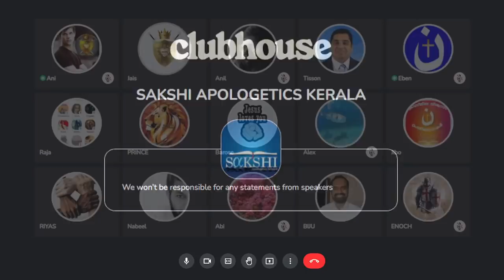തൗഹീദ് - വേർപിരിക്കാൻ കഴിയാത്ത സയാമീസ് ഇരട്ടകൾ!! Clubhouse Discussion